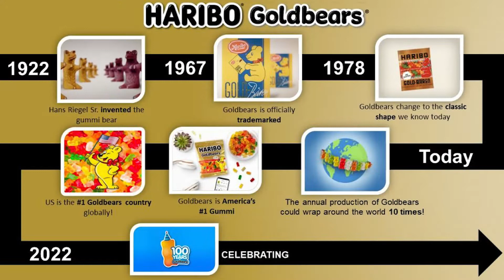Morning Announcements 3.1.22